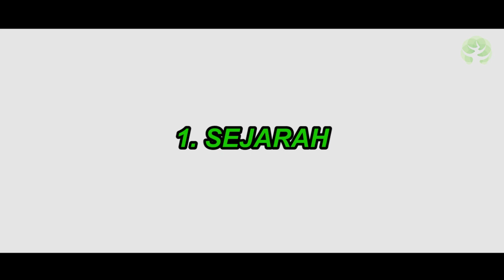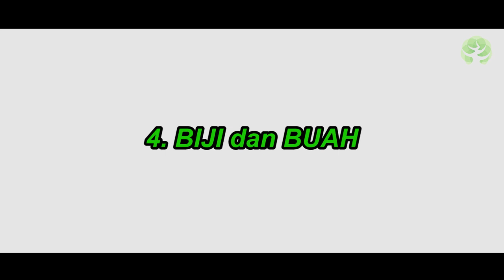Perbedaan Cemara Sinensis dan Cemara Udang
assalamu'alaikum warrah matullahiwabarakuh
berjumpa kembali dengan kami, evergreen bonsai. kali ini kita akan membahas tentang berbagai hal mengenai cemara sinensis dan cemara udang.

cemara sinensis dalam bahasa latin disebut juniperus sinensis, dan cemara udang dalam bahasa latin disebut Casuarina equisetifolia.

kedua jenis cemara ini sangat populer di dunia perbonsaian di tanah air.
Banyak orang yang mengira dan menganggap bahwa Cemara Sinensis sama atau bagian dari keluarga Casuarina (cemara udang, cemara angin, dan cemara laut).

banyak pula artikel yang bertebaran di internet juga menganggap casuarina adalah bagian dari keluarga cemara sinensis. bahkan ada mitos kalau cemara udang berasal dari tiongkok sana. itu semua tidaklah benar, mari kita pelajari satu persatu.

mari kita ikuti videonya